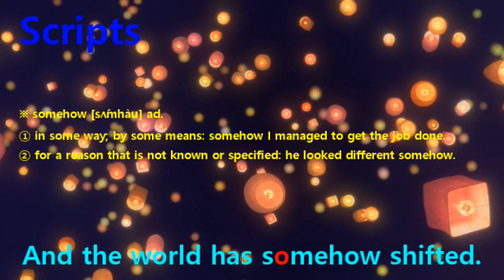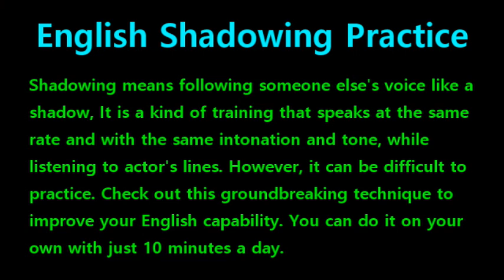[English Shadowing] Tangled #545 - I should have given it to you before, but I was just scared.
#540 : And it's warm and real and bright,
#541 : And the world has somehow shifted.
#542 : All at once everything looks different,
#543 : Now that I see you.
#544 : I have something for you, too.
#545 : I should have given it to you before, but I was just scared.
#546 : And the thing is, I'm not scared anymore.